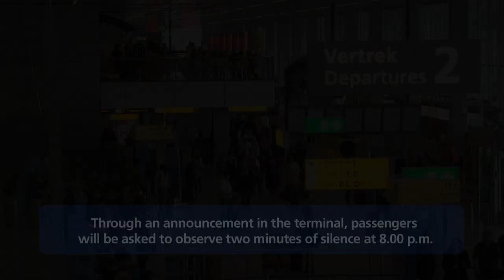Remembrance of the Dead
Remembrance of the Dead is held annually on May 4 in the Netherlands. It commemorates all civilians and members of the armed forces of the Kingdom of the Netherlands who have died in wars or peacekeeping missions since the outbreak of World War II.